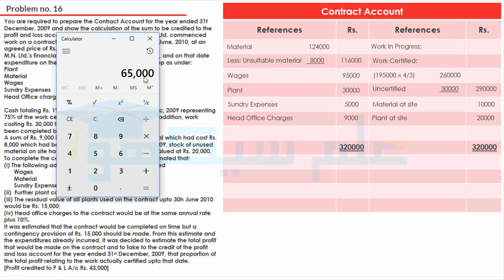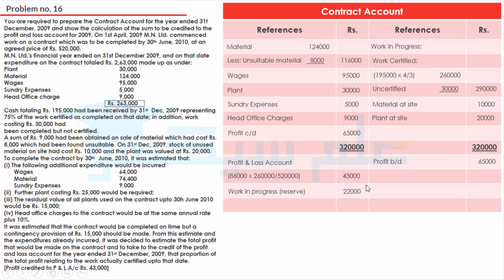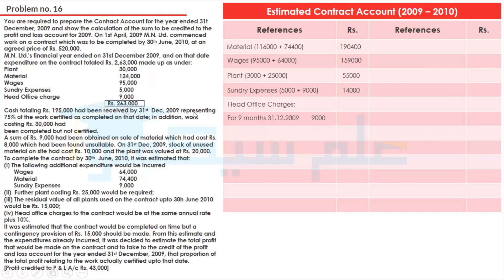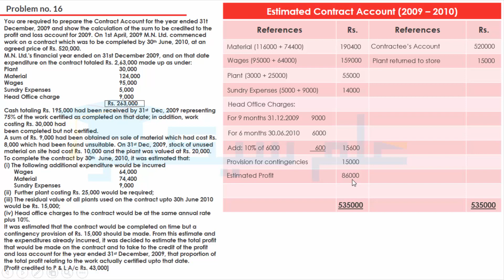Contract Account Problem No #16 (Accounting B.Com Part 11 - Sohail Afzal Book)